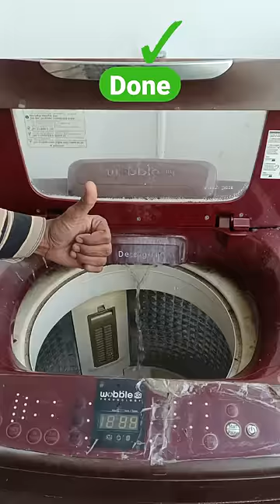Samsung washing machine installation